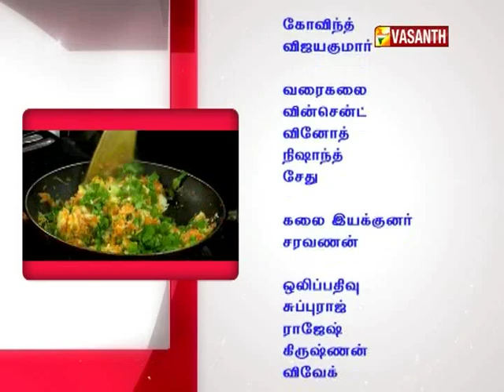KITCHEN KILADIGAL I EPI 1159 I DT 09 03 18 I VASANTH TV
Kitchen Killadigal will explore the various culinary expert’s signature recipes. The competition between culinary experts will be chosen every week andthey cook the signature dishes. The competition will be on Monday – Friday half-an-hour show. Saturday will be recap of all 5 recipes and chosen 3 winners through their best recipe among 5 participant of 5 days. Sundays will be a feast with celebrity cooking. This show is held by Actress Devi Kiruba